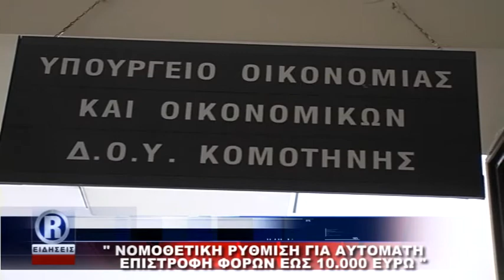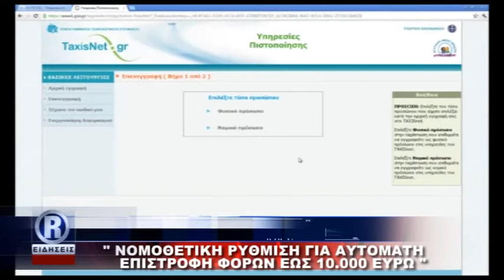ΔΕΛΤΙΟ ΔΕΥΤΕΡΑ 10 07 17 ΜΕ Κ ΤΟΤΟΚΩΤΣΗ R CHANNEL mpeg4